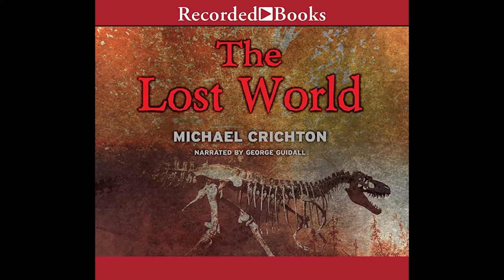The Lost World by Michael Crichton 12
Genre(s): science fiction,action,adventure
The Lost World by Michael Crichton 1995

Plot summary

In August 1993, four years after the disaster at Jurassic Park, chaos theorist and mathematician Ian Malcolm - who is revealed to have survived the events of the previous novel - encounters and reluctantly agrees to team up with wealthy paleontologist Richard Levine. The two men attempt to search for a "lost world" of dinosaurs following rumors of strange animal corpses washing up on the shores of Costa Rica. They learn of Site B on Isla Sorna, the "production facility" where the now-defunct company InGen hatched and grew the dinosaurs for their Jurassic Park theme park on nearby Isla Nublar.

Eighteen months later, afraid that the Costa Rican government will find Isla Sorna and destroy the dinosaurs, Levine hastily embarks on an expedition to the island without Malcolm. He arrives with a Costa Rican guide named Diego, but shortly after arriving, the two are attacked by two mysterious creatures later identified as a pair of Carnotaurus who kill Diego. Eventually, Malcolm learns that Levine has gone missing there. Malcolm then goes to the island with a rescue team consisting of Jack "Doc" Thorne, an engineer and retired university professor; Eddie Carr, Thorne's assistant; and two stowaway children, R. B. "Arby" Benton and Kelly Curtis, who were working as Levine's research assistants. Dr. Sarah Harding, an ethologist and close friend of Malcolm, is also approached to join the expedition. Though she is initially unsure, she ultimately decides to meet them there.

The group arrives on the island with weapons and a conjoined pair of heavily modified, specially equipped RV trailers that serve as a mobile laboratory. They find and explore a geothermal powered complex of abandoned InGen buildings, including a worker village and a laboratory. They also eventually find Levine, who is overjoyed at the trove of information he can glean from this "lost world" and is ungrateful for being rescued. Benton wakes up first and manages to gain access to the old InGen LAN network, allowing them to view the island by built-in cameras.